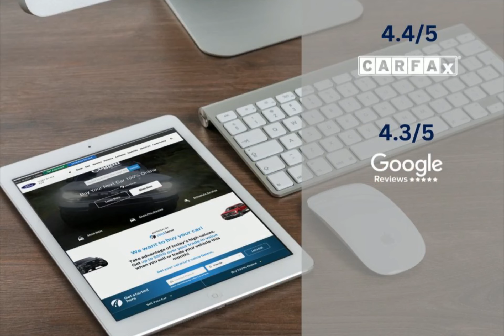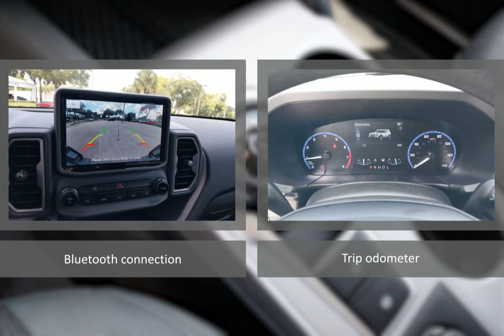2023 Ford Bronco Sport CTB234031A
2023 Ford Bronco Sport CTB234031A